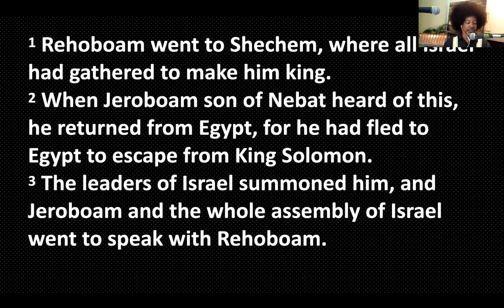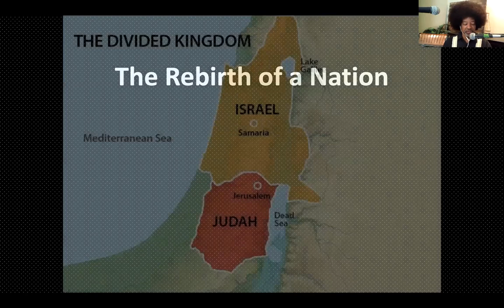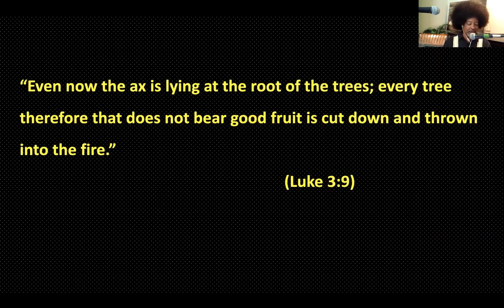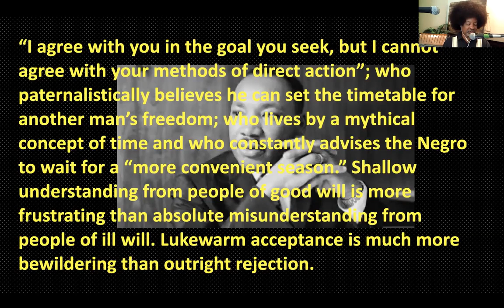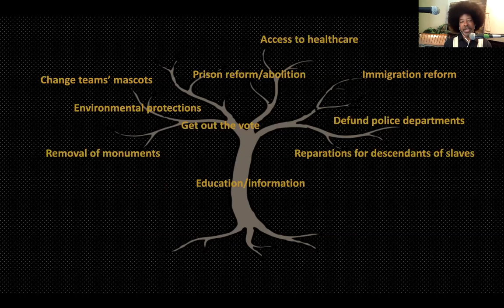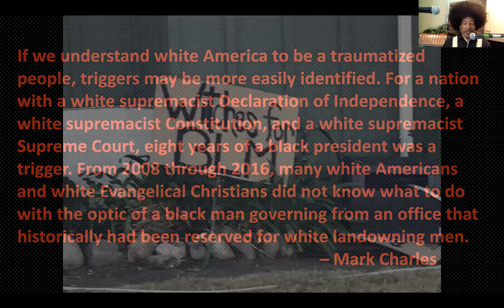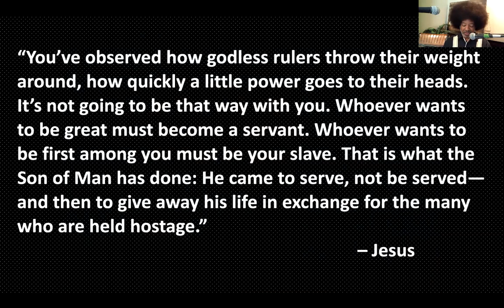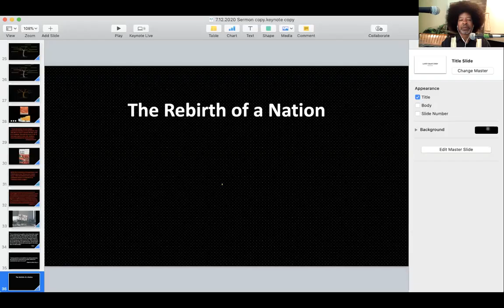Rebirth of a Nation